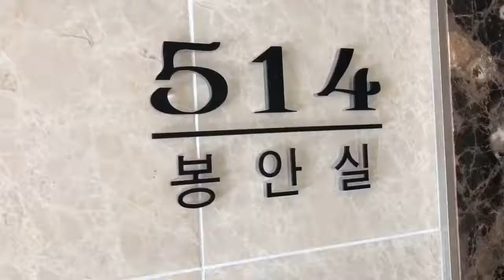180927 영천호국원 참배기록